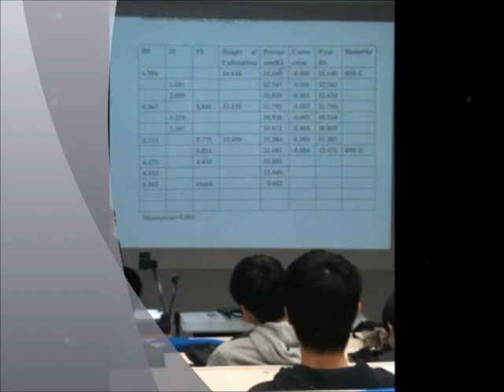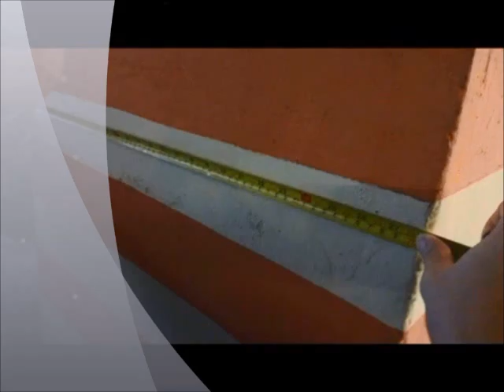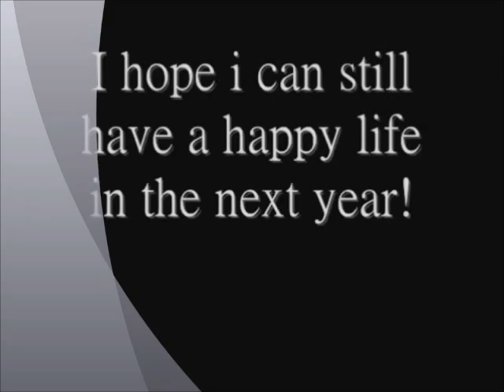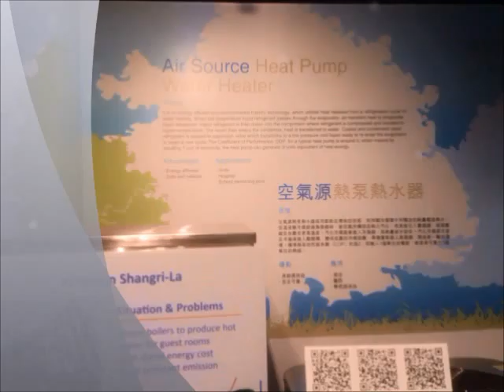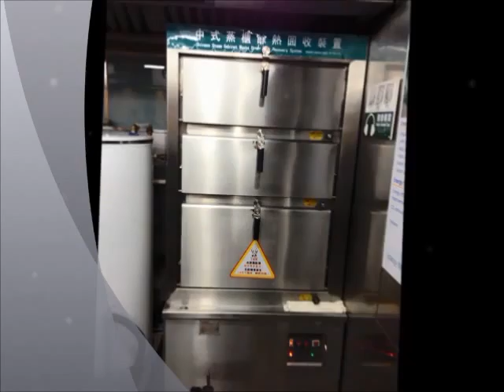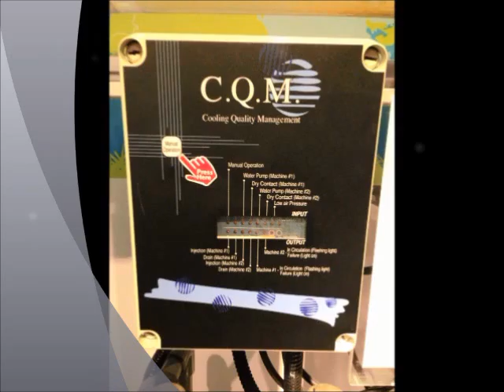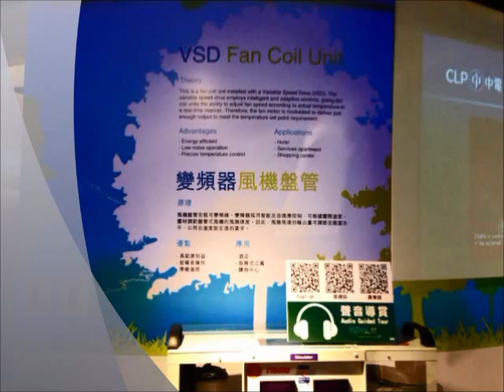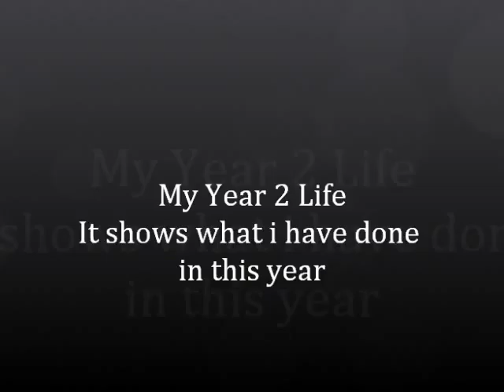2013_May_Suen_Wai_Lap